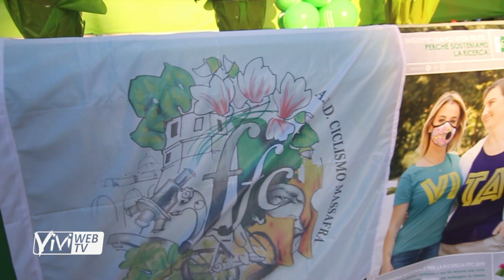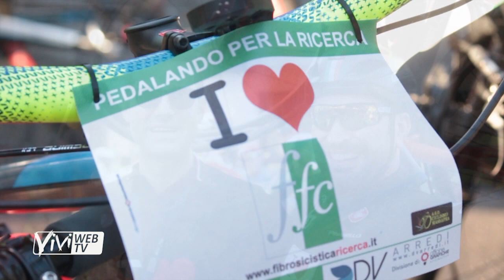Massafra pedala per la ricerca sulla fibrosi cistica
Domenica 20 ottobre la città di Massafra ha accolto tanti ciclisti provenienti da tutta la Puglia in occasione della quinta edizione di "Pedalando per la Ricerca".

L’iniziativa rientra negli eventi per sostenere la ricerca sulla fibrosi cistica ed è stata organizzata dalla delegazione di Massafra della "Fondazione Ricerca Fibrosi Cistica" e dall’Asd Ciclismo Massafra.